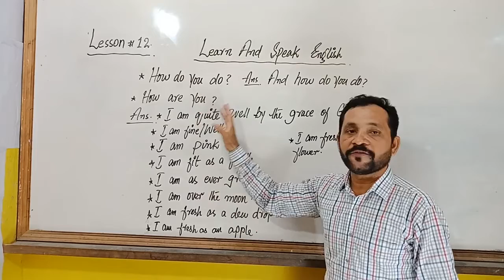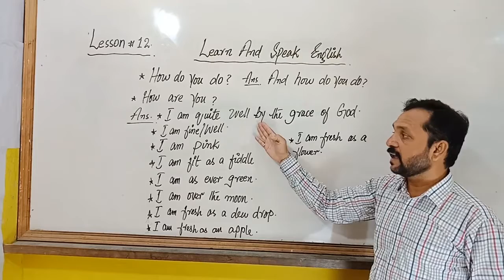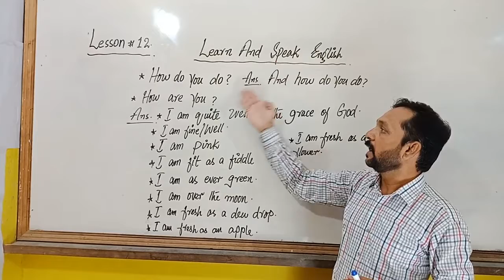How To Answer" How Are You?" | English Conversation | (Urdu/Hindi)Sir Wasim-L-12 | English Speaking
Is lesson main hum nay nihayat hai achy or asan andaz sy how do you do?or how are you? ka farq bataya hai or how are you?ky mukhtalif or bohat hi achy jawab ap tamam logon ko batayan hain.